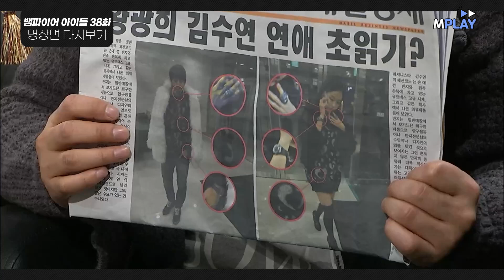[뱀파이어아이돌] 황광희, 강민경 좋아하면서 술 먹고 다른 사람이랑 사고 침♡//^-^//♡｜명장면 모음.ZIP MBN 20120202 방송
황광희, 강민경 좋아하면서 술 먹고 다른 사람이랑 사고 침♡//^-^//♡｜명장면 모음.ZIP